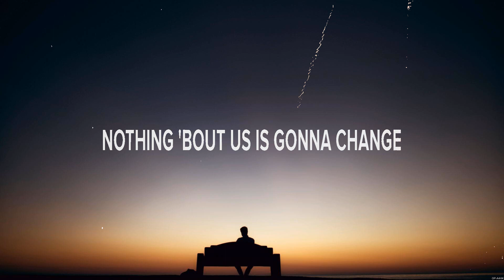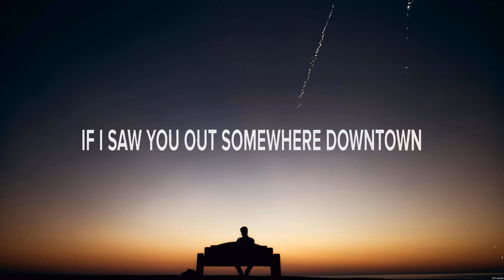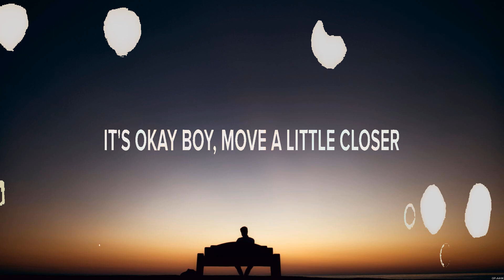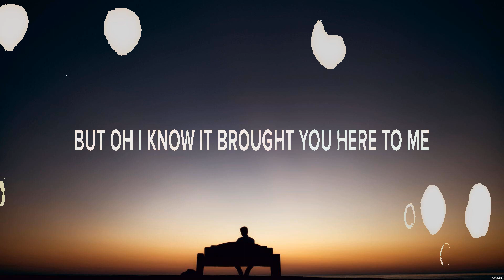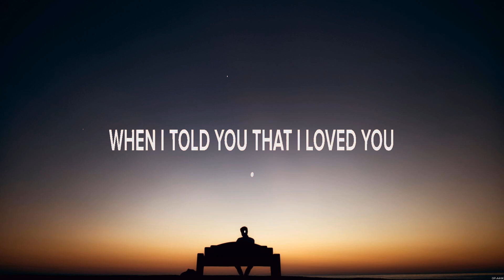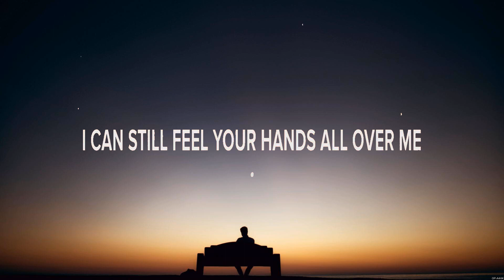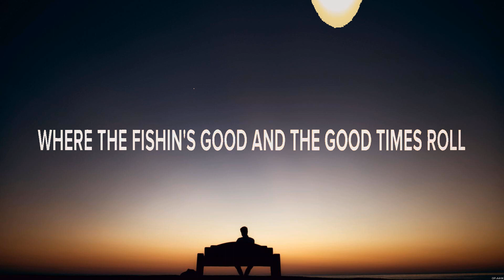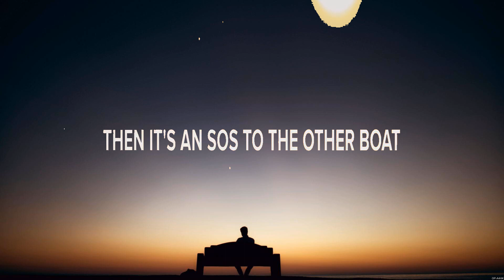Rachel Wammack - Something People Say (Lyrics) Cocktail Conversations, Every Other Memory, Till ...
Rachel Wammack - Something People Say (Lyrics) Cocktail Conversations, Every Other Memory, Till the Sun Comes Up

1. Rachel Wammack - Something People Say
2. Roman Alexander - Cocktail Conversations
3. Ryan Hurd - Every Other Memory
4. Steven Cali - Till the Sun Comes Up